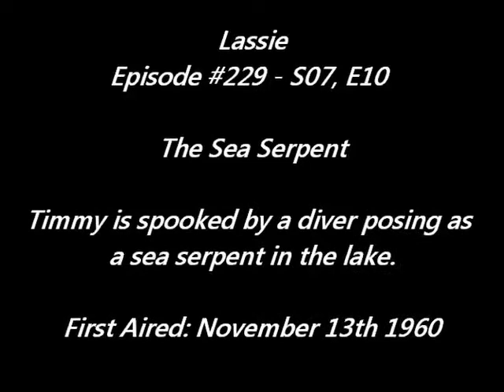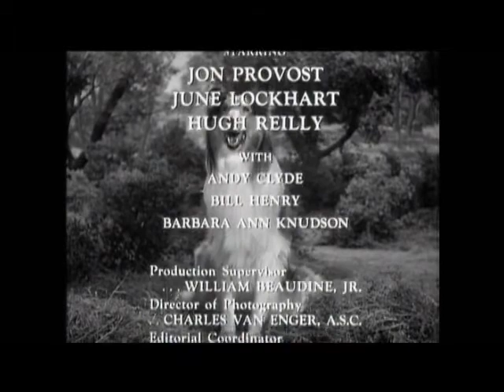Lassie - Episode #229 - "Sea Serpent" - Season 7 Ep. 10 - 11/13/1960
Timmy is convinced a sea serpent is residing in the local lake when he goes fishing but then is spooked by very strange, very large "footprints" that appear to have come from the water. The tracks are actually made by a scuba diver who is encouraging  the monster story in order to keep people away from the lack as he has found freshwater pearls there. But Cully is determined that no "monster" is going to ruin his fishing..until he comes face to face with the "monster", and things almost come to a disastrous end. Another very funny episode utilizing the great comedy talent of Andy Clyde.